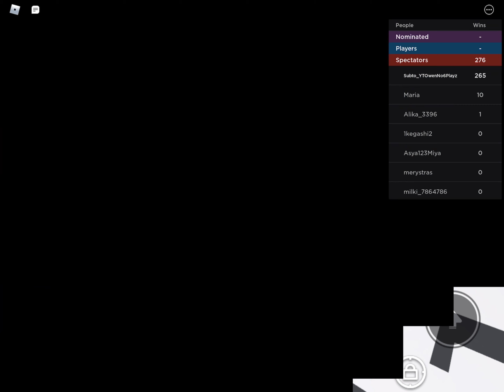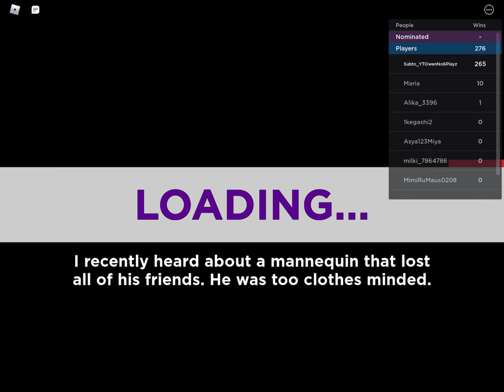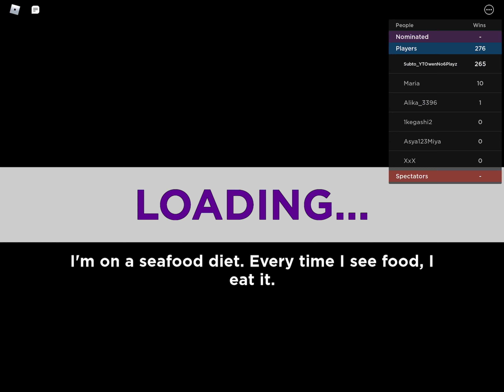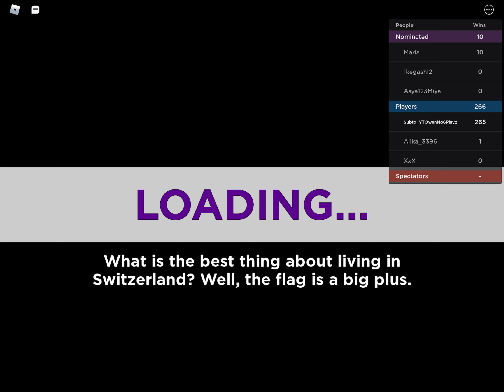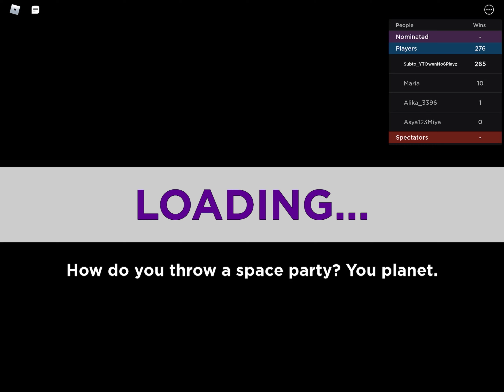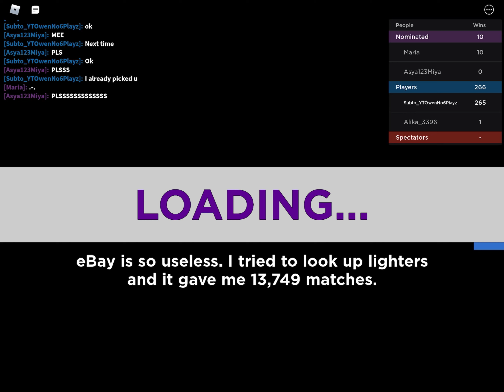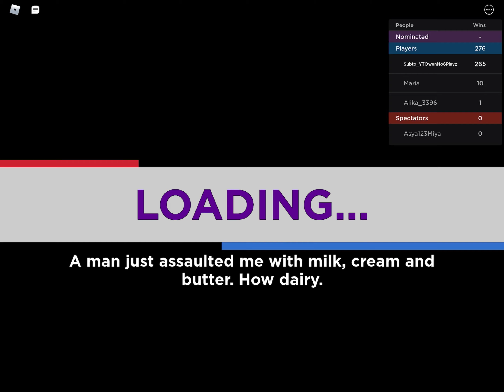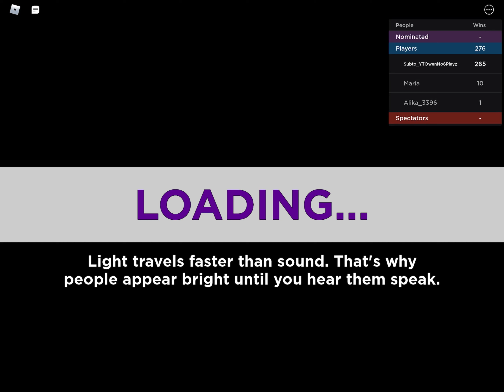Roblox Elimination Tower ep. 2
Sorry there was a little bit mistake but don’t judge.